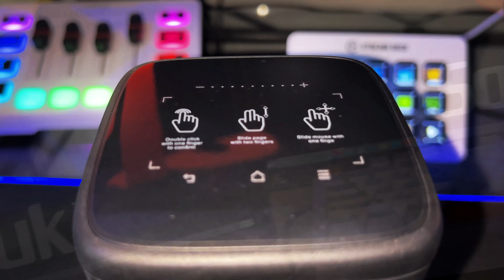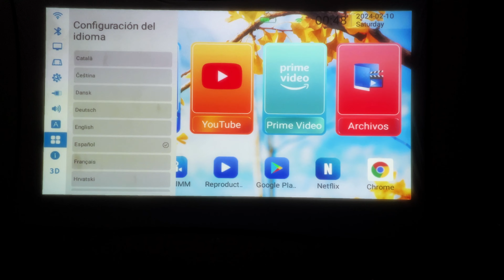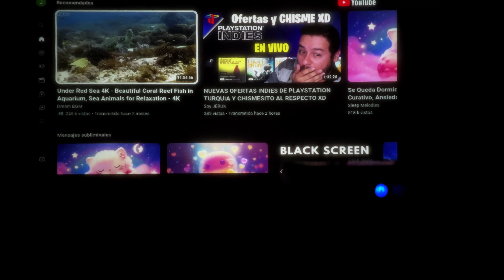El MEJOR Proyector PORTATIL - PELIS JUEGOS ANDROID y MAS Goojodoq X3 📽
🔥 PSN Card en Amazon

Jeruk